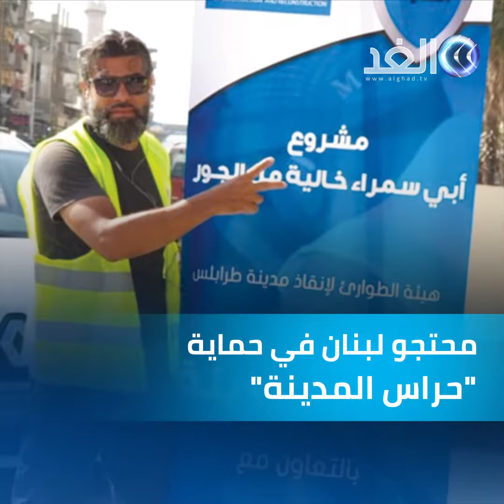حراس المدينة.. عيون تحمي المحتجين في لبنان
متطوعون في مدينة طرابلس في لبنان، يطلقون على أنفسهم حراس_المدينة، يعملون على تأمين المحتجين وضمان سلامتهم، كما يتولون تنظيم الباعة الجائلين وتوزيع الأطعمة والمشروبات.. تعرف على المزيد عن حراس المدينة في لبنان عبر الفيديو المصور.